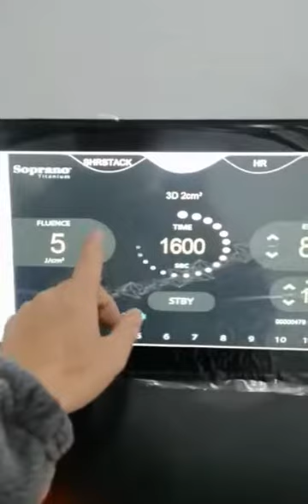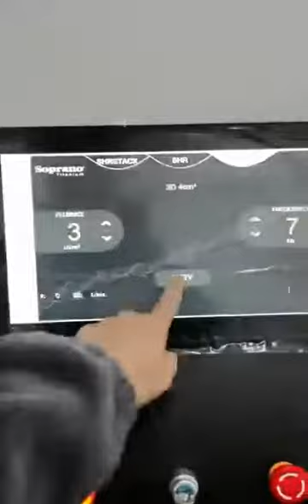she machine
permanent hair removal with painless